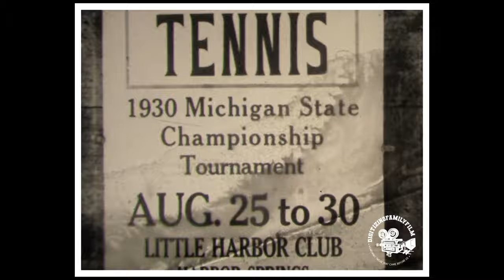1930 Michigan State University Tennis Championship – Harbor Springs, Michigan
1930 Michigan State Tennis Championship Tournament – Harbor Springs, Michigan